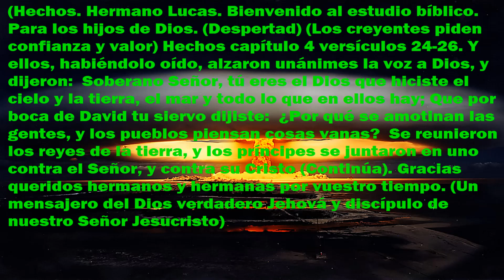Evangelio (Hechos). Capítulo 4 versículos 24-26. (Despertad).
02-02/23. Queridos hermanos y hermanas si algun video no se ve bien,  aquí tienen el texto completo.  (Hechos). Hermano Lucas. Bienvenido al estudio bíblico. Para los hijos de Dios. (Despertad).  (Los creyentes piden confianza y valor). Hechos capítulo 4 versículos 24-26.  Y ellos, habiéndolo oído,  alzaron unánimes la voz a Dios,  y dijeron:  Soberano Señor,  tú eres el Dios que hiciste el cielo y la tierra,  el mar y todo lo que en ellos hay;  Que por boca de David tu siervo dijiste:  ¿Por qué se amotinan las gentes, y los pueblos piensan cosas vanas?  Se reunieron los reyes de la tierra,  y los príncipes se juntaron en uno contra el Señor,  y contra su Cristo. (Continúa). Gracias queridos hermanos y hermanas, y amigos, por vuestro tiempo🧡. (Un mensajero del Dios verdadero Jehová y discípulo de nuestro Señor Jesucristo.